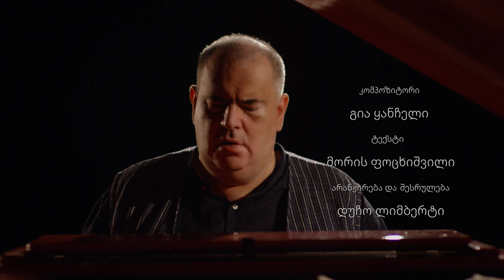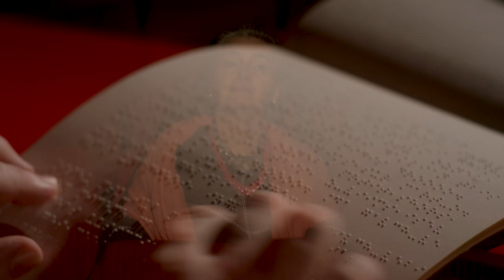HERIO, BICEBO, HERIO! FORZA, RAGAZZI, FORZA! ჰერიო, ბიჭებო, ჰერიო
HERIO, BICEBO, HERIO! FORZA, RAGAZZI, FORZA!
ჰერიო, ბიჭებო, ჰერიო
Arrangiamento: Duccio Limberti
Voce: Duccio Limberti
Musicisti:
Giuseppe Dal Bianco - duduki
@Andrey Chistyakov - violino
Monika Wolff - corno
Sara Marzola - flauto
Traduzioni:
Lali Burduli
Duccio Limberti
Tecnici del suono:
Jacopo Pettini- “Virus Studio”, Monteriggioni, Siena, Italia
Autori del video musicale:
Giorgi Chumburidze
Xose Majinere
David Totladze
Shako Inasaridze
Gela Solomonashvili
Lali Burduli
Aliko Bezhashvili
Giorgi Tsereteli
Giorgi Tusishvili
Attori:
Xose Majinere
Shako Inasaridze
Gela Solomonnashvili
Lali Burduli
Duccio Limberti
Un ringraziamento speciale a:
@Zurab Chichikoshvili
Manana Imedadze მანანა იმედაძე
Marika Nemsadze
Dimitri Butliashvili
L’autore della statua di Giorgi Saakadze:
Lo scultore Gela Solomonashvili
Riprese svolte a Martkopi e al centro culturale “Tbilisi Art Hall”,  Georgia, 2023
Dall’album "L'Italia canta e suona la Georgia" curato dall’Associazione ITALO-GEORGIANA “QARTULITA” presentata dal programma i Battiti (Radio 3) di RAI Radio3 del 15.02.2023 - "Burning".
…E queste registrazioni d'ambiente unite alla bellissima melodia georgiana “Suliko” ci introducono a questo punto della notte di “Battiti” ad un disco - ponte  tra le culture e suoni, ponte ideale tra l'Italia e la Georgia. Il tutto è costruito sulle canzoni del Lalimberti Duo, è uscito a novembre il loro nuovo monumentale lavoro che si intitola “L'Italia canta e suona la Georgia".  Il Duo è composto da Duccio Limberti, musicista italiano, cieco alla nascita, e Lali Burduli, sopraffina voce georgiana… E la storia di questo Duo è anche una storia d'amore e suoni raccontata, tra l'altro, in uno splendido ironico e potente libro dal titolo “Dove trovare una canzone”... E questo CD invece è un lungo viaggio musicale che dura quasi 3 ore, zeppo zeppo di canti, canzoni tradizionali della Georgia caucasica. Nelle note di copertina infatti si legge che musica georgiana offre la possibilità di poter spaziare nei generi musicali più disparati: dal pop al Jazz, dal folk al genere sinfonico. E che poi la musica di ogni genere e stile, proprio è proprio la passione che gli artisti hanno scoperto di condividere… Abbiamo già ascoltato il paesaggio sonoro della campagna georgiana… Allora di seguito ascoltiamo IAVNANA, la ninna nanna che Lali cantava ai figli, ora la possiamo ascoltarla anche noi direttamente dalla sua voce e a seguire il duetto vocale l’ADAMIANI (L’ESSERE UMANO)
Emozionante l’ADAMIANI -L’ESSERE UMANO - testo e musica di Inola Gurgulia, compositrice, musicista georgiana, che ha vissuto a Tbilisi e questo nuovo arrangiamento così pieno di grazia arriva dal Duo Lalimberti. “l'Italia canta e suona la Georgia" il titolo del loro nuovo capitolo discografico, enorme lavoro di ricerca e memoria sulla tradizione melodica georgiana miscelata così ai differenti stili. Lali Burduli alla voce, Duccio Limberti - voce, rumore, fischio, tamburo - doli, tastiere e arrangiamenti. Il disco è realizzato anche con il contributo musicale di tanti musicisti ospiti, è curatissimo nei testi, nelle fonti usate per questi studi e con ogni canzone cantata in georgiano che è preceduta dalla traduzione in italiano - “l'Italia canta e suona la Georgia”